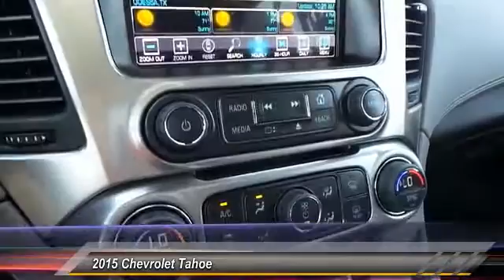tahoe Odessa TX FR624606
2015 Chevrolet Tahoe 2WD 4DR LT

5020 N. John Ben Shepperd Parkway

Moonroof, Third Row Seat, Heated Leather Seats, Back-Up Camera, Rear Air, Premium Sound System, Running Boards, ENGINE, 5.3L ECOTEC3 V8 WITH ACTIVE F... SILVER ICE METALLIC exterior and JET BLACK / DARK ASH interior, LT trim. READ MORE! KEY FEATURES INCLUDE Leather Seats, Rear Air, Heated Driver Seat, Back-Up Camera, Running Boards, Premium Sound System, Satellite Radio, iPod/MP3 Input, Onboard Communications System, Trailer Hitch, Aluminum Wheels, Remote Engine Start, Dual Zone A/C, Heated Seats, Heated Leather Seats MP3 Player, Steering Wheel Controls, Alarm, Electronic Stability Control, Bucket Seats. OPTION PACKAGES LUXURY PACKAGE includes (AS8) power fold third row 60/40 split bench seats, (ATH) Passive Entry System, (ATT) second row power release 60/40 split folding bench seat, (BTM) keyless start, (DL3) outside heated power-adjustable, power-folding mirrors, (KA6) heated second row seats, (K4C) Wireless charging device, (N38) memory power tilt and telescopic steering column, (TC2) Hands free liftgate, (T3U) fog lamps, (UD5) front and rear parking assist, (UFG) Rear Cross-Traffic Alert, (UKC) Side Blind Zone Alert and (UVD) heated steering wheel and color key rear fascia trailer hitch closeout, SUNROOF, POWER, TILT-SLIDING with express-open and close and wind deflector, LPO, ALL-WEATHER FLOOR MATS (dealer-installed), LT PREFERRED EQUIPMENT GROUP Includes Standard Equipment, ENGINE, 5.3L ECOTEC3 V8 WITH ACTIVE FUEL MANAGEMENT, DIRECT INJECTION AND VARIABLE VALVE TIMING includes aluminum block construction (355 hp [265 kW] @ 5600 rpm, 383 lb-ft of torque [518 N-m] @ 4100 rpm) (STD). WHY BUY FROM US All American Chevrolet of Odessa sells new and used cars, trucks and SUVs near Midland and San Angelo, Texas. We offer financing options and incentives for all Texas Chevrolet customers. If you have any questions Horsepower calculations based on trim engine configuration. Please confirm the accuracy of the